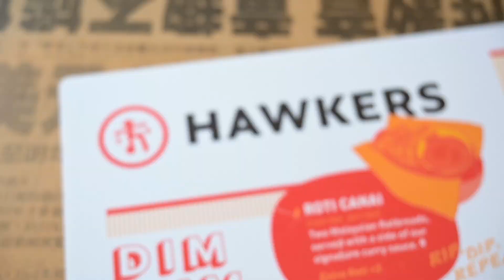Jacksonville Trip // Hotel Workout // Pregnancy Safe Workouts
Fun little stay-cation in Jacksonville! Lots of fun opportunities and blessing are happening, and I am here for it!

Workout Details Below:
HOTEL WORKOUT DETAILS
- superset
a. seated bicep curls 3 sets x 10reps per arm
b. bend tricep dips 3 sets x 12reps
- superset
a. lateral raise to front raise 3 sets x 10reps each direction
b. bench push ups 3 sets x until failure
- superset
a. sumo RDL into sumo squat 3 sets x 10reps
b. kettlebell rows 3 sets x 10reps per arm

GYM WORKOUT
- high row machine 3 sets x 10reps
- superset
a. shoulder press 3 sets x 10reps
b. alternating bicep curls 3 sets x 10curls per arm
- chest press machine 3 sets x 10reps
- seated lateral raise machine 3 sets x 10reps
- lat pull down machine 3 sets x 10reps
- goblet squats heels up 3 sets x 10reps